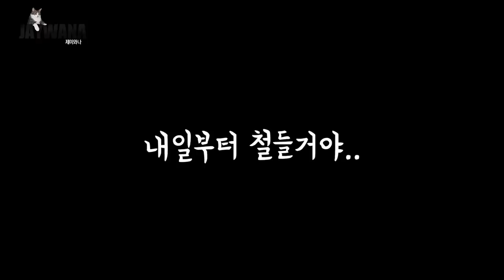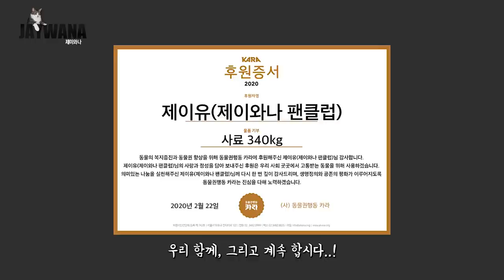눈에는 눈 이에는 이 (고양이모닝콜 vs 집사모닝콜)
매일 아침 고양이의 모닝콜에 시달리던 집사
드디어 반격에 나섰다

- Profile -
품종 : 코리안숏헤어(고등어태비)
성별 : 남(중성화)
나이 : 9세(2020년 기준)
생일 : 2012년 2월 22일
입양일 : 2015년 2월 17일
특이점 : 순하고 애교가 많음. 스킨십을 좋아함

(BGM)

Song : 임색별_봄날의 걸음마